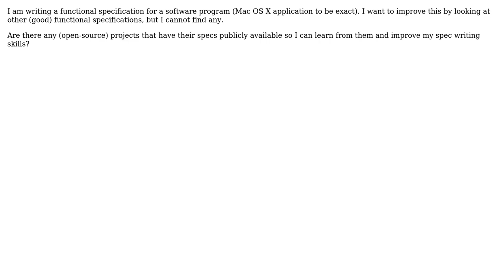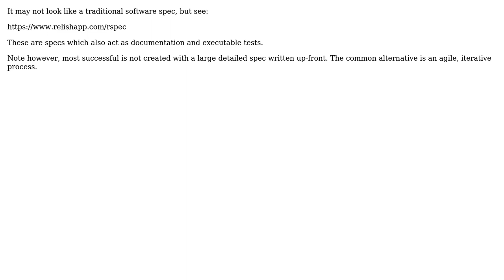Software Engineering: Where can I find examples of functional specifications? (2 Solutions!!)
Software Engineering: Where can I find examples of functional specifications?